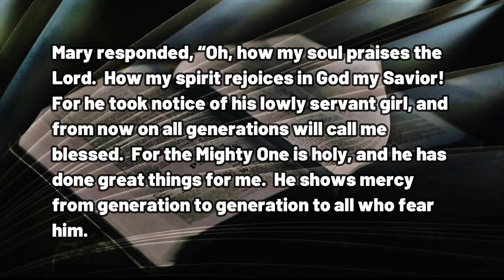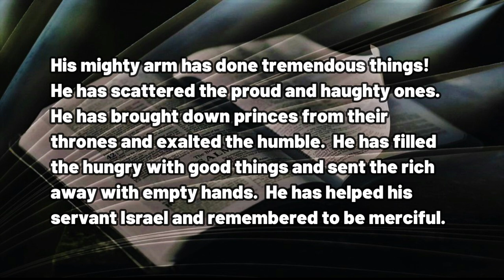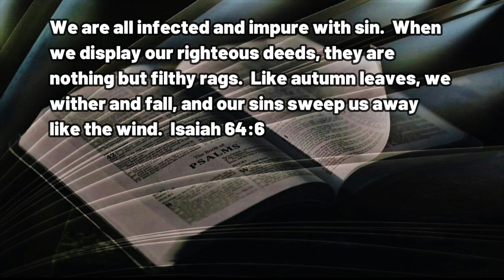122322 Mary's Song and God's Glory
A DAILY DEVOTIONAL - exactly four minutes & fifty-two seconds of help for today's journey.